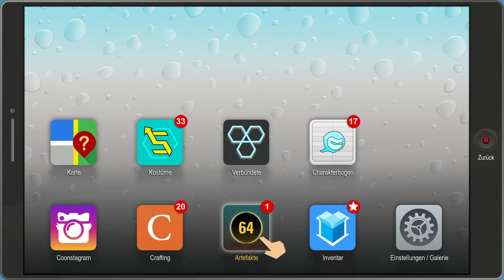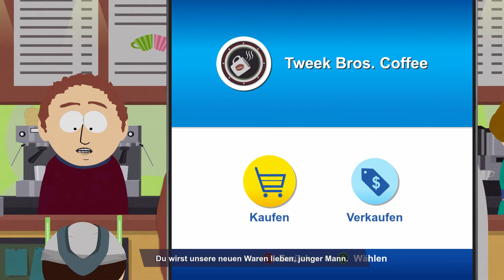South Park Die rektakuläre Zerreissprobe-#012 Der Drogendealer-Let´s Play Deutsch-German